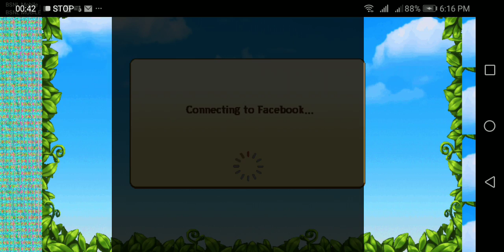dragon mania gameplay first steps